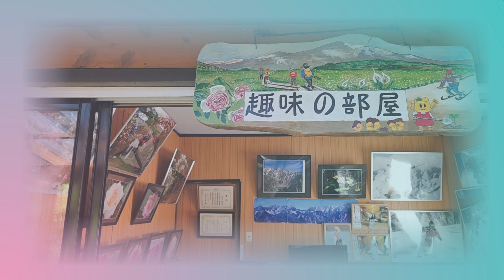【榛東村ローズオープンガーデン】薔薇の庭 岩崎邸を2024年5月17日に撮影 群馬県北群馬郡榛東村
榛東村ローズオープンガーデンの岩崎邸の薔薇の庭を2024年5月17日に撮影しました。基本公開は終わっていますが見頃中は訪問は可能とのことです。お時間がありました訪問してみてください。榛東村ローズオープンガーデンの詳しい情報は下からご覧ください。
※ 次回の投稿予定。前橋市オープンガーデン（陶房風花）

ドローン撮影　冒頭に使用
国土交通省（DIPS2.0）承認
登録記号は包括申請内にあります

BGM
MUSIC Materia 様からお借りしています
曲　ONE'S WAY HOME
MUSIC Materia　↓
BGM 2
甘茶の音楽工房様からお借りしています
曲　春への憧れ
甘茶の音楽工房様　↓